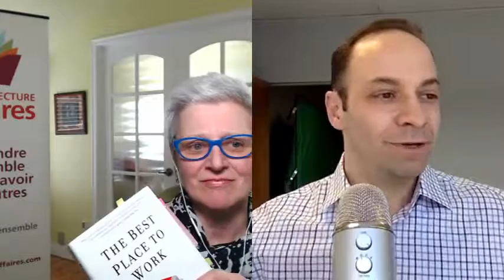Ron Friedman, The Best Place to Work